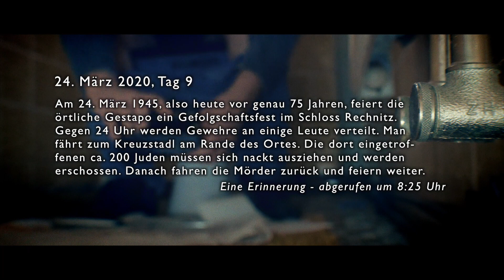Aus der Einzelhaft, 24. März 2020, Tag 9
Heute vor 75 Jahren hat das Massaker an den ungarischen Juden in Rechnitz stattgefunden. Der Spot, Eintrag Nr. 9 ins Virtuelle Tagebuch einer Krise, erinnert auch daran.